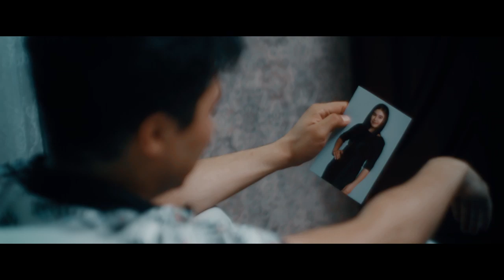Алишер Зокиров Бир Савол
🤰👪 Аллохм  хаммага фарзант атоэтсин